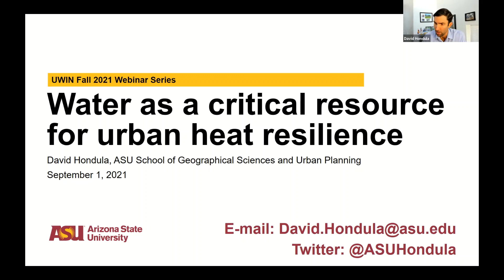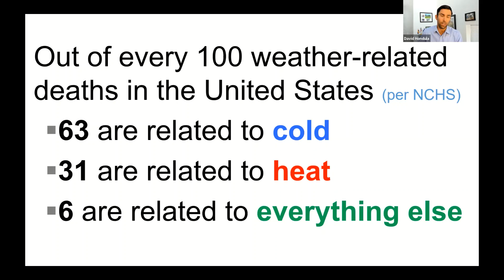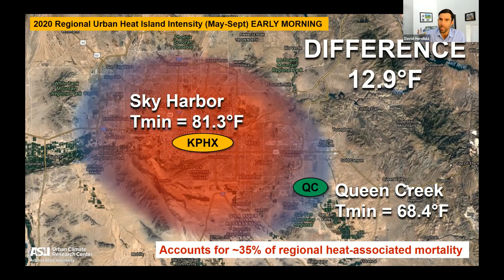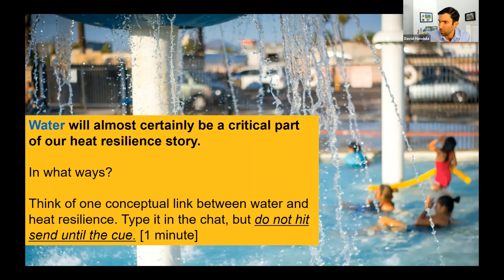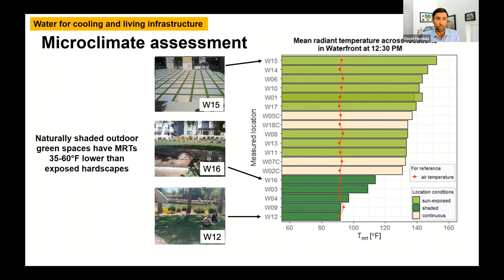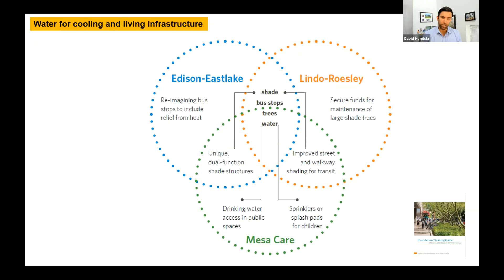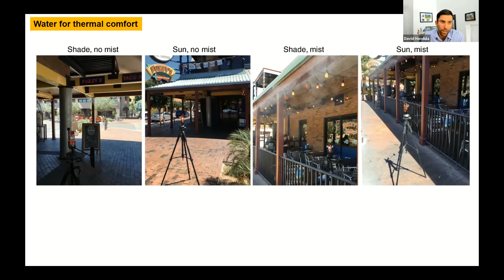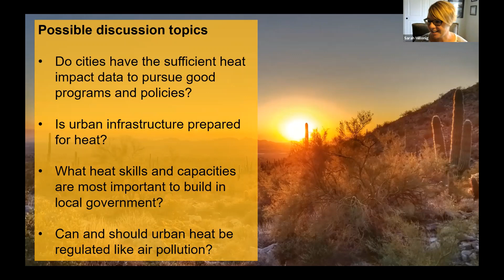Water as a Critical Resource for Urban Heat Resilience (Dr. Hondula)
Dr. David Hondula is an Associate Professor in the School of Geographical Sciences and Urban Planning at Arizona State University. Dave’s research focuses on the social and health effects of natural and technological hazards, with an emphasis on extreme heat and power failures. He works closely with local, regional, and state authorities on the development and implementation of plans and programs to make communities safer and more resilient to extreme events.